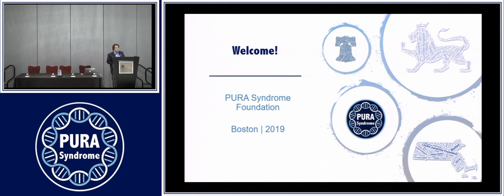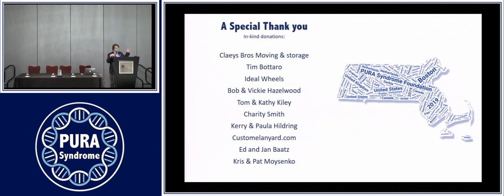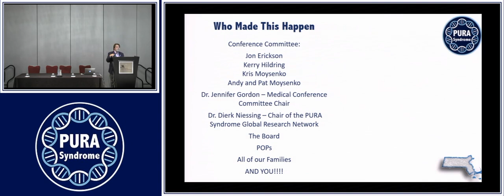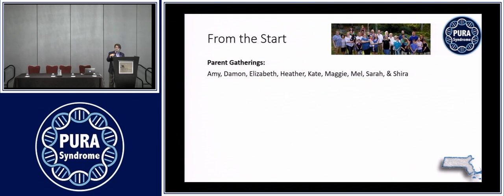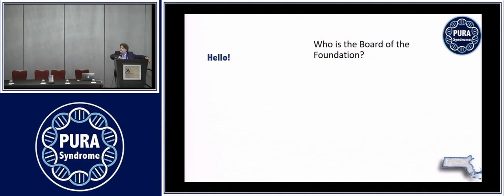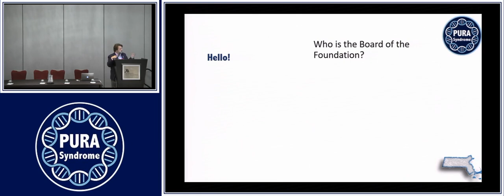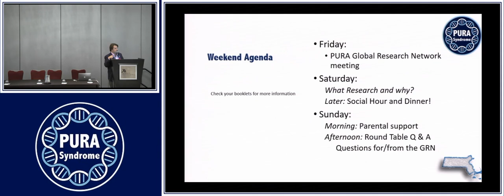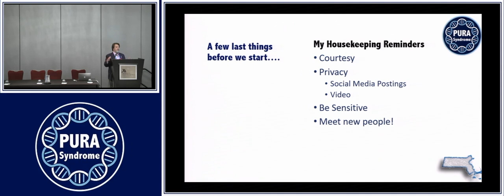Welcome Remarks to the 2019 PURA Syndrome Foundation Conference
Dominic Spadafore, the President of the PURA Syndrome Foundation providing the welcome remarks at the 2019 Conference